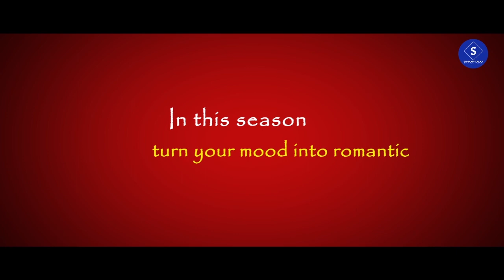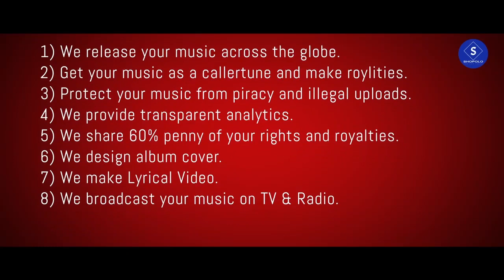Prem Henu - Swaraj Das | New Upcoming Romantic Song | Shopolo Digital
Shopolo Digital presents a new upcoming romantic Assamese song "Prem Henu". It's nicely sung by Swaraj & Mayuri. The music is composed by Dipkesh & lyrics & tune by Swaraj. This song is going to turn your mood into romantic.

This video is a review of Swaraj Das on the workings and services of Shopolo Digital.

Saavn: **Available Soon**
Gaana: **Available Soon**
JioMusic: **Available Soon**
Hungama: **Available Soon**
Wynk: **Available Soon**

CREDITS:
Song: Prem Heny
Singer: Swaraj Das & Mayuri Saikia
Lyrics/Tune: Swaraj Das
Digital Partner: Shopolo Digital

Operator Codes:

**Available Soon**